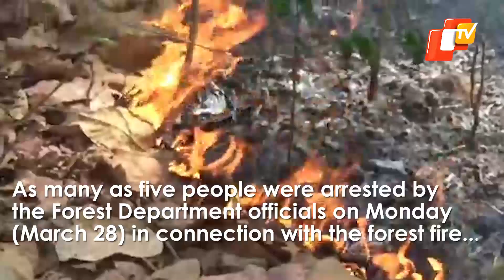Similipal On Fire | Five Persons Arrested | OTV News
As many as five people were arrested by the Forest Department officials on Monday (March 28) in connection with the forest fire which is razing the Similipal Reserve forest in Mayurbhanj district.